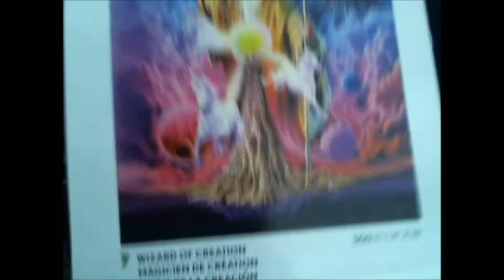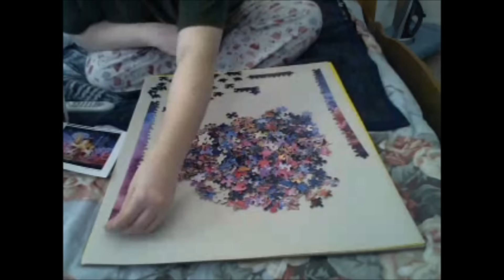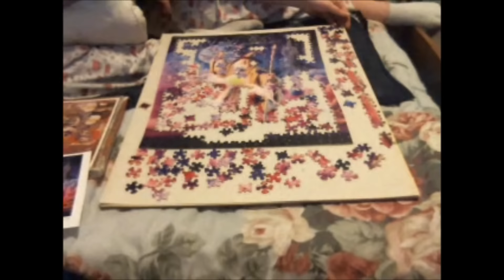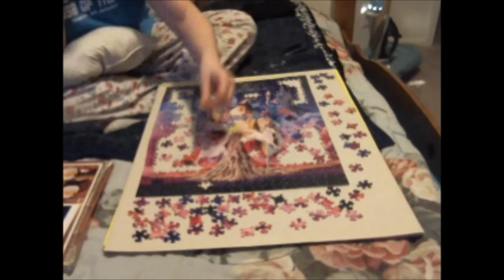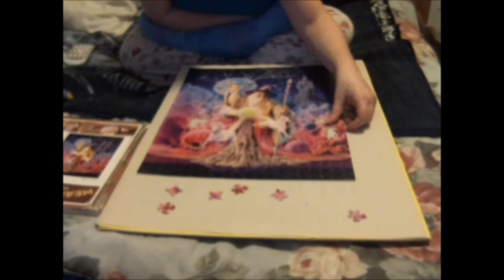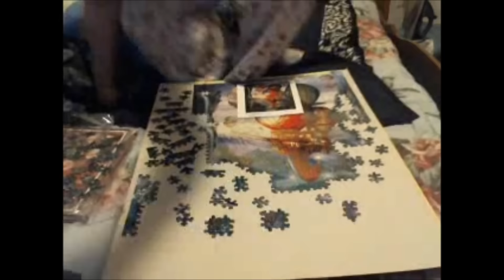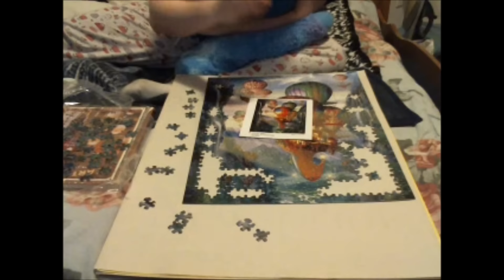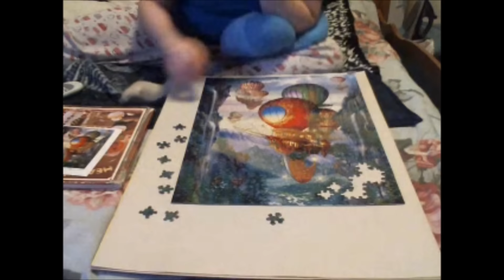Puzzles - Day 001